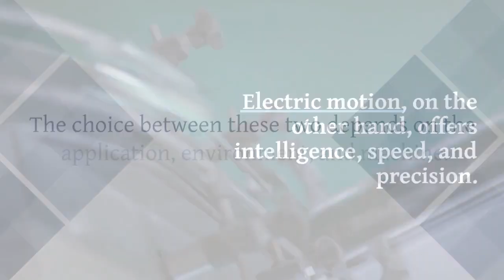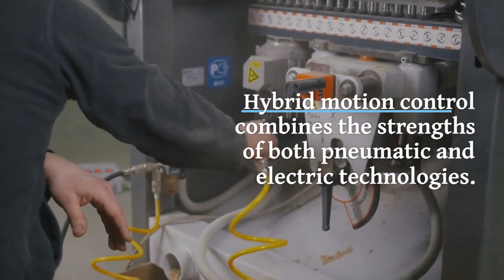Mastering Motion Control: Pneumatic, Electric, and Hybrid Automation Systems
🤖 Ready to revolutionize your automation systems? Join us as we explore the future of industrial automation in this insightful white paper. From pneumatic and electric to the innovative world of hybrid automation, we'll guide you through the key technologies reshaping the industry.

Discover how to boost productivity, reduce energy consumption, and achieve sustainability goals effectively. We'll delve into the advantages of each technology, helping you make informed choices for your specific applications. Don't miss the chance to stay ahead in this fast-paced landscape.

🚀 Watch now and embrace the future of automation with us!

Don't forget to like this video, subscribe to our channel for more exciting content, and hit that notification bell so you never miss an update on the latest trends in automation and technology!

Shop for these and other industrial manufacturing parts online: automationdistribution.com